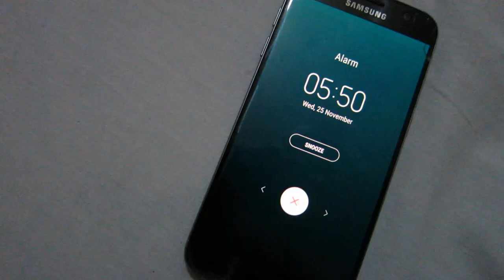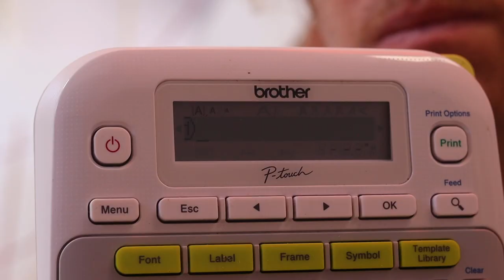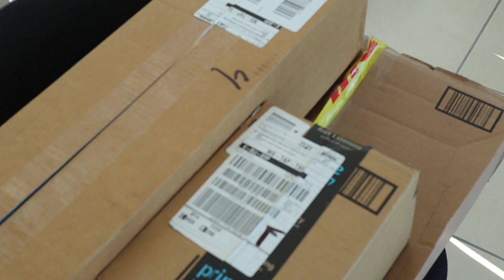I meet my superior - Episode 39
If you would ask people back home who knows me, they think Im in Mexico traveling...and yeah working on a boat...but that is like traveling. Haha, if they would know I work and sweat ten times as hard as them...they wouldnt believe me.

Anyhow, I stretch the days to get more work done but of course Im meeting obstacles and are doing mistakes. I just hope Im getting finished very soon.

The last week I have been continuing with electrical work onboard. More cables, crimping connections and so on,